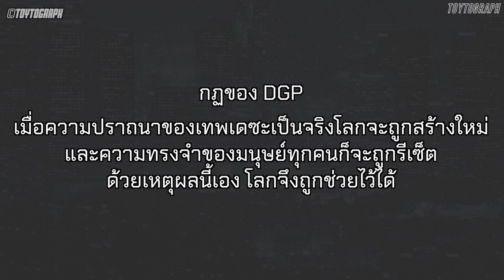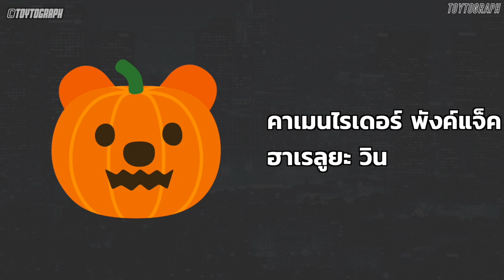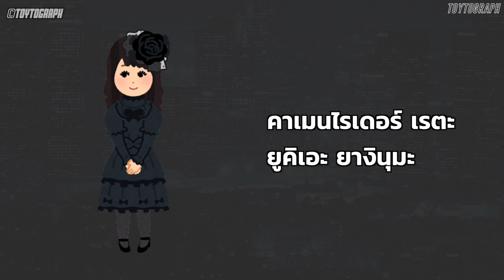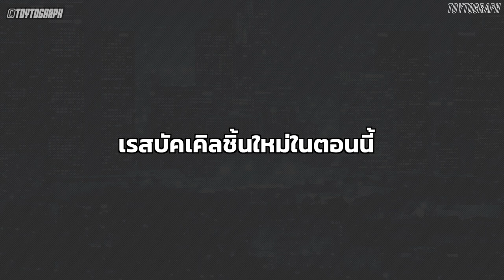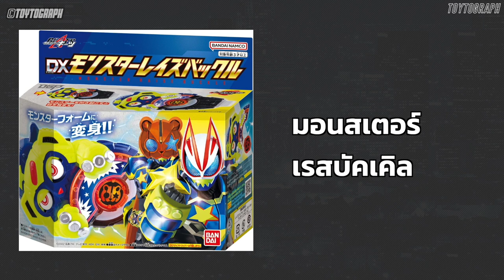คุยกันกับ การพบกันF : WAKE UP MONSTER